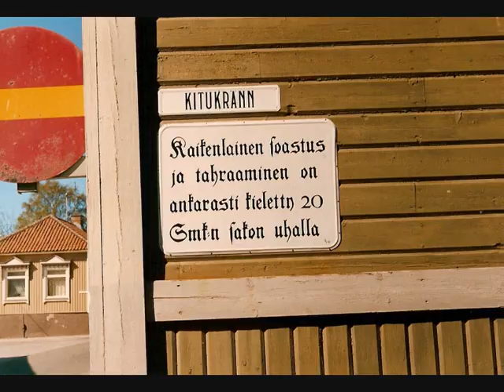Kari Kuuva - Ilta vanhassa kaupungissa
Kari Kuuvan säveltämä ja sanoittama kappale vuodelta 1986. Kuvituksessa kaksi suomalaista vanhaa kaupunkia.